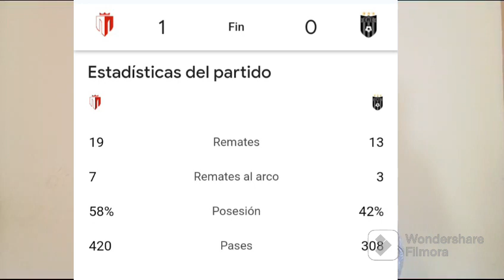Gol, de Oro de Real Estelí al 90+1, lo pone un paso adelante para ir a la Final de Copa CA ...